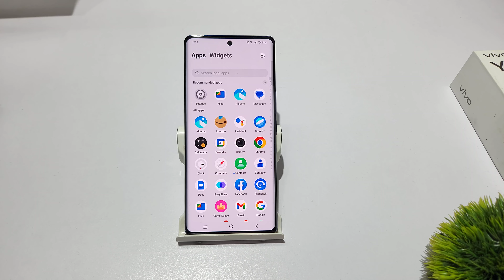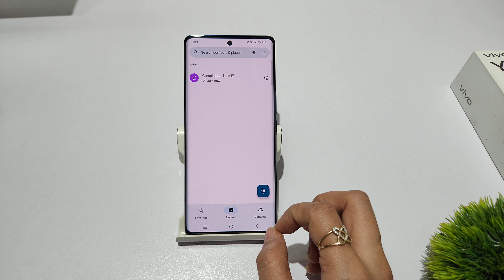How to turn off call recording announcement in vivo y200e | Call recording announcement kaise hataye